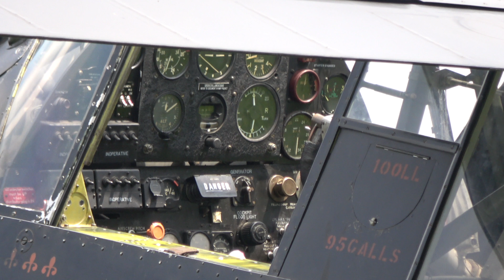Westland Lysander - Shuttleworth Fly Navy Airshow 2018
The Shuttleworth Collection's Westland Lysander Mk.III, V9367, MA-B, G-AZWT, is seen here displaying during the Shuttleworth Fly Navy Airshow 2018.
The aircraft is painted in the all black scheme of the clandestine Special Duties aircraft of No.161 RAF Squadron, bearing the serial V9367 (flown by Pilot Officer Peter Vaughan-Fowler, DSO, DFC and bar, AFC.

Built originally for the RAF as V9552 this aircraft went to Canada in 1942 as a target tug for the RCAF. Post WWII it was sold to a Canadian collector and then, in 1971, went to the Strathallan Collection in Scotland where it was restored to flying condition by late 1979. Grounded in 1986 it was stored, then went Duxford in 1997 for restoration. Purchased by the SVAS it joined the Collection in 1998. It arrived painted in standard RAF camouflage with additional markings to represent No. 309 (Polish) Squadron while operating from bases in Scotland between 1940 and 1942.

In the autumn of 1999, with the aid of a donation from the family of Peter Vaughan Fowler who had flown with 161 Squadron on Lysander operations during World War II, it was repainted in black overall with the markings of his aircraft, bearing the serial V9367. A fixed ladder was installed to allow rapid access to the rear cockpit – as fitted to facilitate picking up agents; a dummy 150 gallon long range fuel tank was attached below the fuselage. In this configuration the Lysander III S.D. (Special Duties) was employed by No. 161 RAF Squadron on clandestine night flying operations from RAF Tempsford and Tangmere between 1942 and 1945.

After undercarriage repairs during 2015 the Lysander returned to airworthiness in April 2016.

The Lysander was designed in the mid-1930s as a two-seat army cooperation airplane, with its first flight in June 1936. British Army air co-operation aircraft were named after mythical or historical military leaders. This aircraft type was given the name of the Spartan admiral Lysander, who commanded the Spartan fleet in the Hellespont which defeated the Athenians at Aegospotami in 405 BC.

Armament consisted of one 0.303 in Browning machine gun operated by the pilot, in each wheel spat, firing outside the propeller disc, and a free Browning in the rear cockpit. Twelve small antipersonnel bombs could be carried under small stub-wings fitted to the spats.

1,372 Lysanders were built in Britain. 225 Lysanders were built in Canada with another 104 Lysanders shipped to Canada from the U.K.

Lysanders were affectionately know as "Lizzies" and their distinctive appearance caused some people to divide aircraft into two classes - aeroplanes and Lysanders!

During the war they were used for ground attack, target towing, glider towing, special duties/operations and air-sea rescue.

Despite its appearance, the Lysander was aerodynamically advanced with automatic wing slats, slotted flaps and a variable incidence tailplane. These refinements gave the Lysander a very low stalling speed. One of the original STOL (Short Take Off and Landing) designs, the Lysander could land and take off in the length of a football field. The RAF Lysander III was fitted with a long-range fuel tank and a side ladder, and used to transport Allied agents into enemy occupied territory.

This video and audio material may not be reproduced in any form (except as the videos Youtube embedded video option on any other website), without written permission.